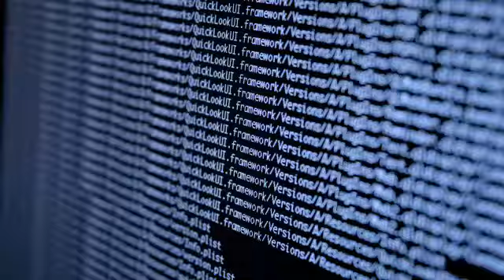Boletim CNX: vagas de empregos, previsão do tempo